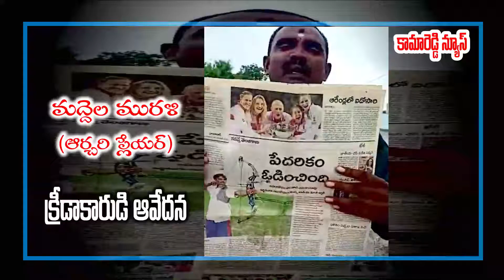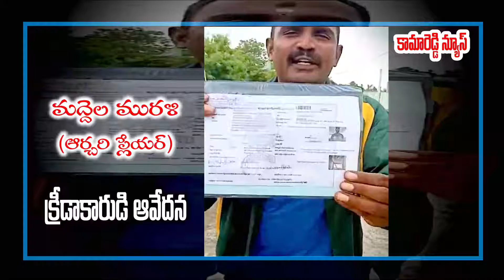క్రీడాకారుడి ఆవేదన : Archari Player / maddela Murali / Nizamabad District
క్రీడాకారుడి ఆవేదన : Archari Player / maddela Murali / Nizamabad District / ‎@KAMAREDDY NEWS